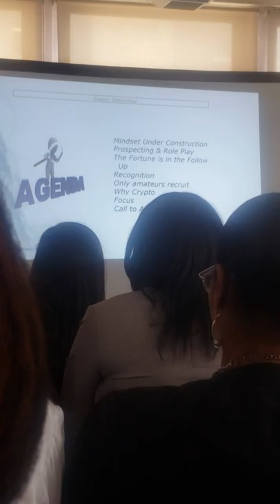"Success Leaves Clues"